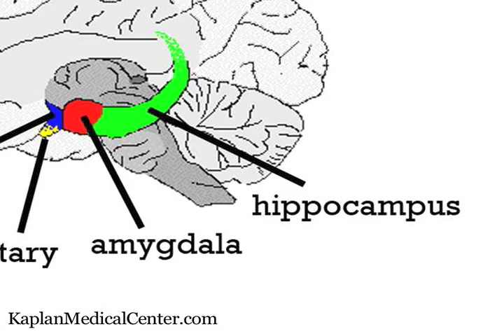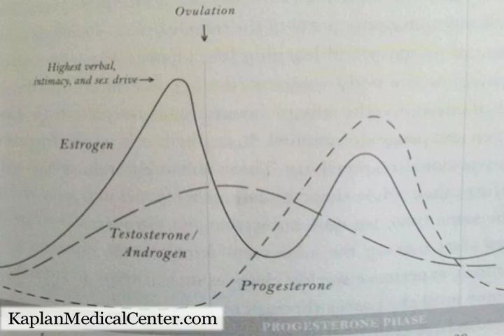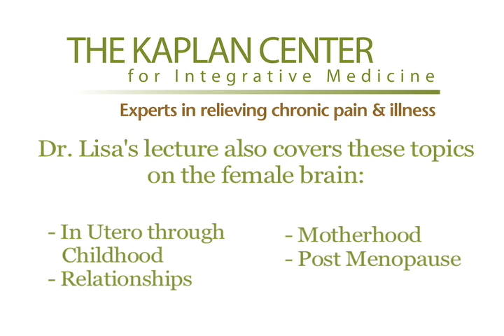The Female Brain in Adolescence.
During a girl's teen years, her brain is affected by cyclical surges in hormones such as estrogen, progesterone, cortisol, oxytocin that increase her desire for female bonding and affect her self-esteem. These hormonal changes put girls at higher risk for anxiety and depression. This presentation is based Dr. Louann Brizendine's book, "The Female Brain."